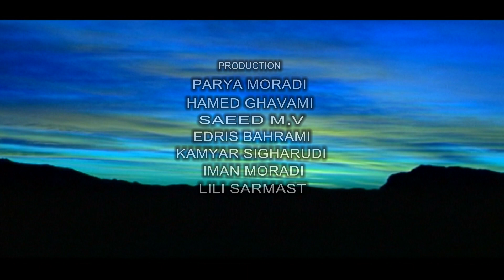491 - iran bafgh zendeghi ashayer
ایرج مرادی - زندگی عشایر بافق حاشیه کوير لوت - a film  by iraj moradi